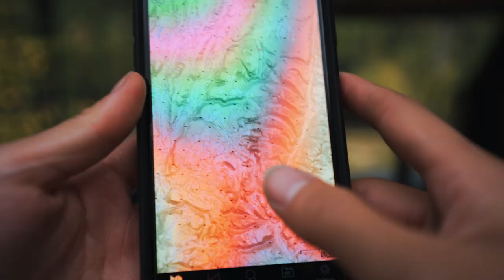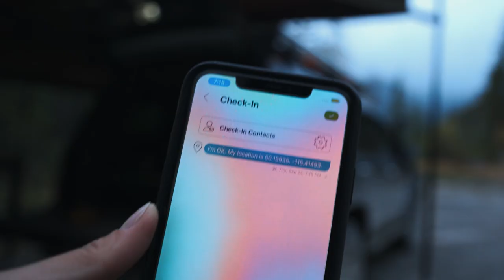Why Travel Alone? Solo Female Overlander | Toyota Landcruiser 100 Series in BC Rockies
When was the last time you chose to stay in solitude? As a solo female overlander/traveller, I'm sharing some tips on safety as I venture into the Canadian Rockies.

Seriously couldn't be more blessed to have all the help and support before this trip. Originally a relaxed road trip became an almost unrealistic deadline for building a Coastal Offroad bumper and a ton of mechanical maintenance. I might be out alone on the road, but it wouldn't be possible without the help behind my back! Love you all.